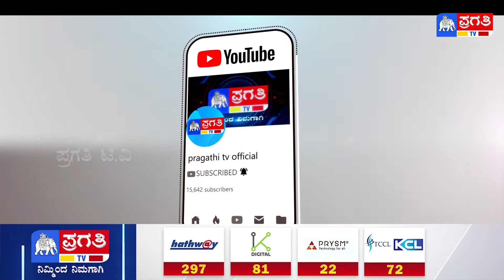ಕೂಲಿ ಕೆಲಸ ಮಾಡ್ಕೊಂಡು ೨ನೇ ರ್‍ಯಾಂಕ್ ಪಡೆದಿದ್ದೀನಿ!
ದ್ವಿತೀಯ ಪಿಯುಸಿ ಫಲಿತಾಂಶ ಹೊರ ಬಿದ್ದಿದೆ. ಅನೇಕ ವಿದ್ಯಾರ್ಥಿಗಳು ರ್‍ಯಾಂಕ್ ಪಡೆದು ಬೀಗುತ್ತಿದ್ದಾರೆ. ಅವರ ಪೈಕಿ ಸದ್ದಿಲ್ಲದೆ ಸಾಧನೆ ಮಾಡಿದ್ದು, ಓರ್ವ ಕೂಲಿ ಕಾರ್ಮಿಕ ಅಂದ್ರೆ ನಿಮಗೆ ಅಚ್ಚರಿಯಾಗಬಹುದು. ಹೌದು, ಈ ಹುಡುಗ ಕೂಲಿ ಕೆಲಸ ಮಾಡ್ಕೊಂಡು ಆರುನೂರಕ್ಕೆ ೫೯೩ ಅಂಕ ಗಳಿಸಿದ್ದಾನೆ.